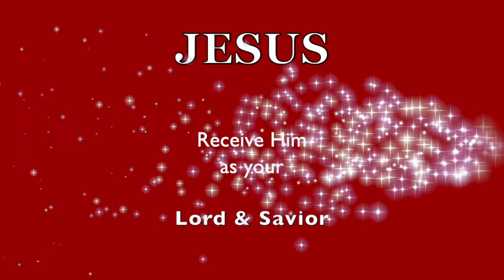Hanging Out on The DARK SIDE?...Or in the LIGHT?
WANNA HANG OUT? ❤️ Please prayerfully consider DONATING to this ministry channel thru this ❤️ Thank you for your support.